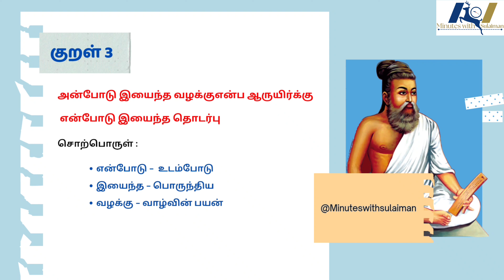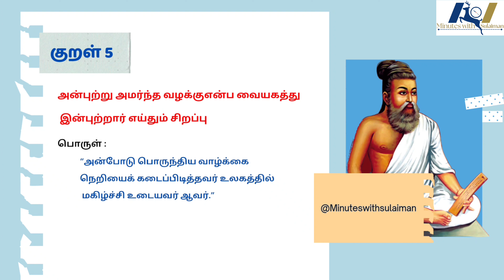Thirukkural / திருக்குறள் - அன்புடைமை / குறள் 1-5 / Episode 1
Thirukkural / திருக்குறள் - அன்புடைமை / குறள் 1-5 / Episode 1 thirukkural thiruvalluvar tnpsc திருக்குறள் tnpscgroup4 tnpscgroup2 @Minuteswithsulaiman